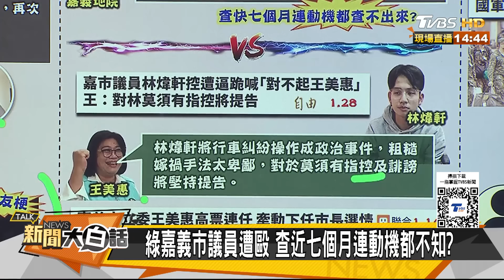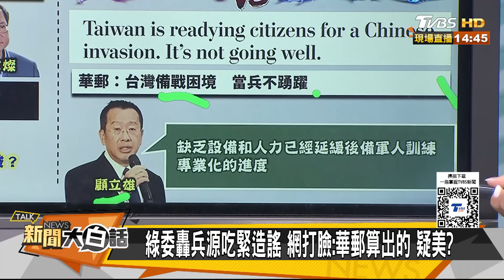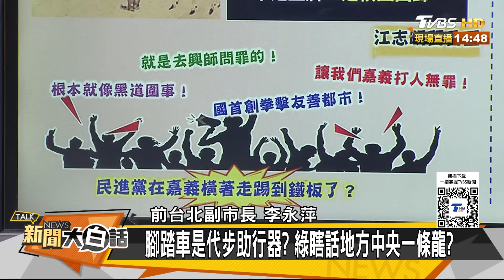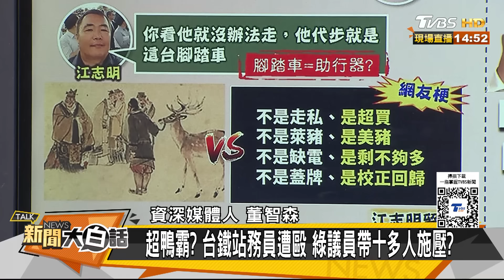賴清德南部橫著走踢到鐵板？民進黨議員辱台鐵基層女性 新聞大白話 20240814